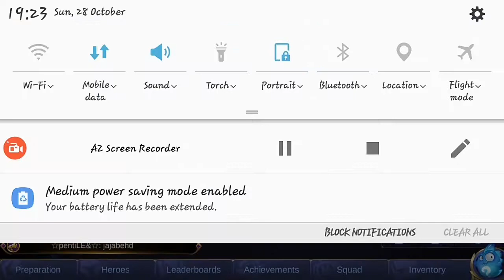Review DeathBattle // w/Afkar // Super Epic Comeback